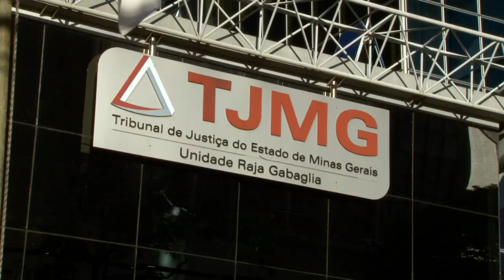Vendedora de ingressos responde solidariamente por cancelamento de evento 19.07.22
​A Terceira Turma do Superior Tribunal de Justiça (STJ) decidiu que uma sociedade empresária atuante na venda de ingressos tem a obrigação de indenizar uma família de Belo Horizonte que comprou bilhetes para um evento no Rio de Janeiro e só ficou sabendo do cancelamento depois de viajar à cidade. A organizadora do evento também foi condenada pelo Tribunal de Justiça de Minas Gerais (TJMG), solidariamente com a vendedora de ingressos, a arcar com a indenização.